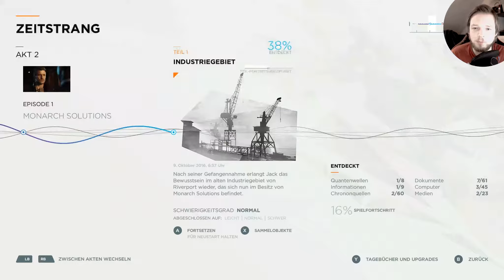QUANTUM BREAK Deutsch #07 - Wir retten Amy - Quantum Break Deutsch Facecam 1080p 60FPS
Let's Play QUANTUM BREAK Deutsch - Quantum Break German - Quantum Break Deutsch / Xbox One (Facecam / 1080p 60FPS)
► Quantum Break extrem günstig (Key) ► Oder Quantum Break bei Amazon

QUANTUM BREAK German Part 7 - Das ist ein Let's Play mit Facecam von Gamero, kein Walkthrough oder Playthrough in 1080p 60FPS

Näheres zu diesem Let's Play / Gameplay:
Gamero spielt das Action Adventure Quantum Break mit Facecam. In Quantum Break German Part 1 werden wir in die Geschichte eingeführt. Die Reise im Kapitel 1-1 / Akt 1-1 beginnt...

Das Spiel ist von Remedy, dem Entwickler von Max Payne & Alan Wake und hat etwas Neues, Besonderes: Neben dem Spiel gibt es zusätzlich eine TV Serie,
die Geschehnisse aus deinen Entscheidungen und Spielerlebnissen widerspiegelt und verarbeitet.

Beschreibung:

ZEIT IST MACHT!

Mit Quantum Break erscheint der nächste Blockbuster der Macher von Max Payne und Alan Wake.

Ein fehlgeschlagenes Zeitreise-Experiment ändert das Leben von Jack Joyce und Beth Miller für immer. Plötzlich können die beiden die Zeit manipulieren, was sie ins Visier der Auftragskiller einer geheimnisvollen Organisation rückt. In Quantum Break verschwimmen die Grenzen zwischen Spiel und TV-Serie. Mit beeindruckender Next-Gen Grafik und filmreifen Spielszenen kreirt Quantum Break ein ganzheitliches Entertainment-Erlebnis auf Xbox One.

Neben dem eigentlichen Spiel gehört auch eine TV-Serie zum Erlebnis von Quantum Break. Während das Spiel ein actionreicher 3rd-Person-Shooter mit den beiden Protagonisten Jack und Beth ist, zeigt die TV-Serie das Geschehen aus der Sicht des Bösewichts Paul Serene. Die Serie liefert wichtige Hinweise und Strategien für das Spiel und hilft dem Spieler, einzigartige Inhalte im Spiel zu entdecken.

Durch besondere Fähigkeiten und geschickte Manipulation der Zeit können Gegner entweder überlistet oder ausgeschaltet werden. Dabei richtet der Spieler ein ungeahntes Ausmaß an Zerstörung an und kann Gegenstände in der Umgebung geschickt zu seinem Vorteil nutzen. Während Gegner im Chaos versinken, nutzen Jack und Beth ihre Fähigkeiten, um der Situation Herr zu werden.

An sogenannten Junction-Points kann der Spieler die Rolle von Paul Serene übernehmen. Durch Pauls Fähigkeit in die Zukunft zu schauen kann der Spieler sehen, welche Auswirkungen eine bestimmte Handlung auf die Zukunft hat und somit sein ganz eigenes Spieleerlebnis gestalten.

Features:
- Mehr als nur ein Spiel: Neben dem eigentlichen Spiel gehört auch eine TV-Serie zum Erlebnis von Quantum Break
- Durch besondere Fähigkeiten und geschickte Manipulation der Zeit können Gegner entweder überlistet oder ausgeschaltet werden
- Bestimme den Spielverlauf selbst: An sogenannten Junction-Points kann der Spieler die Rolle von Paul Serene übernehmen
- Tiefgründige und packende Geschichte von Remedy Entertainment, dem Erfolgsstudio von Max Payne und Alan Wake
- Nutze deine Fähigkeiten um an monumentalen Schaupätzen die Gefahren der Zeitmanipulation zu überleben
- Intensives, filmreifes Gameplay in Kombination mit einer packenden Live-Action-Serie, die sich an deine Entscheidungen anpassen
- Mit beeindruckender Next-Gen Grafik und filmreifen Spielszenen

Spiel komplett in Deutsch!

Releasetermin: 5. April 2016 / 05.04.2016
Erhältlich auf: Xbox One und PC (Windows Live / Windows 10)

Ein Kauf über die Links unterstützt Gamero direkt durch einen prozentualen Anteil an dem Preis (über Provision).